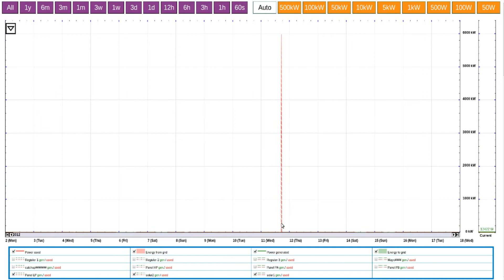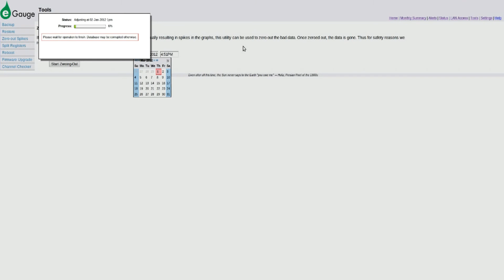Zero-out Spikes Tutorial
eGauge is an electrical energy meter well suited for monitoring household or commercial building demand as well as renewable energy generation systems such as solar PV and wind. eGauge can monitor up to 12 individual circuits such as heaters, air conditioners and refrigerators. Applications for the eGauge platform include site monitoring, energy auditing and sub-metering. Get an overview of the eGauge energy monitoring solution